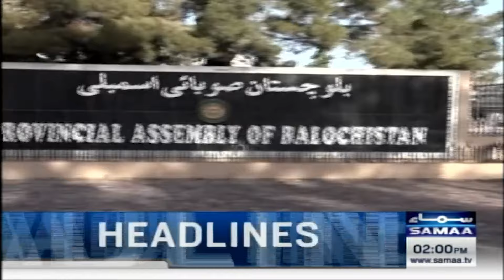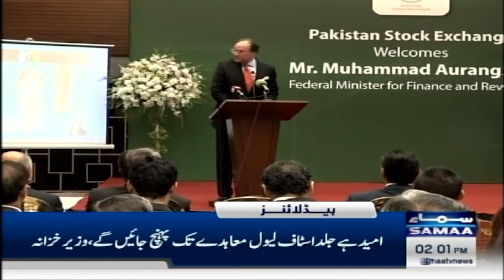Samaa News Headlines 2 PM | 29 March 2024 | SAMAA TV